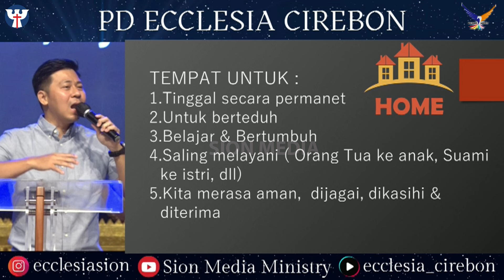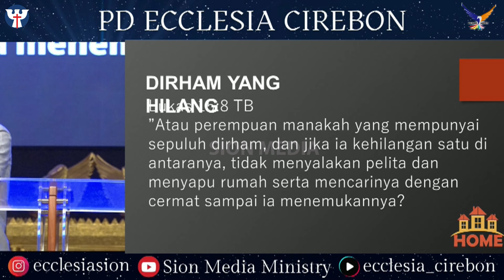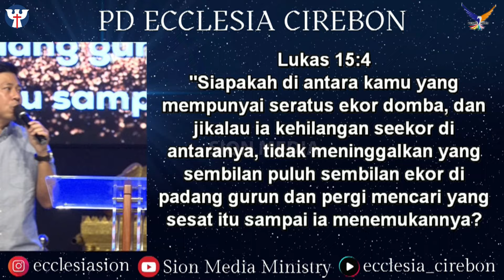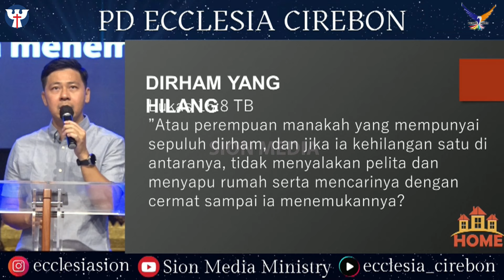PW KE-108 - 18 Mei 2024 | Ev. Fredy Hadi - Home